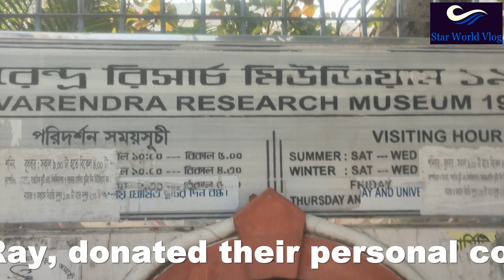বরেন্দ্র গবেষণা জাদুঘর। VLOG-28#star world vlog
বরেন্দ্র গবেষণা জাদুঘর।রাজশাহী । VLOG-28#star world vlog
বরেন্দ্র গবেষণা জাদুঘর রাজশাহী শহরে স্থাপিত বাংলাদেশের প্রথম জাদুঘর। এটি প্রত্ন সংগ্রহে সমৃদ্ধ। এই প্রত্ন সংগ্রহশালাটি ১৯১০ খ্রিষ্টাব্দে ব্যক্তিগত উদ্যোগে স্থাপিত হয়েছিল। বর্তমানে রাজশাহী বিশ্ববিদ্যালয় এটি পরিচালনা করে থাকে।
বরেন্দ্র জাদুঘর ( বাংলা : বরেন্দ্র জাদুঘর ) রাজশাহীর প্রাণকেন্দ্রে অবস্থিত একটি জাদুঘর, গবেষণা কেন্দ্র এবং জনপ্রিয় দর্শনার্থী আকর্ষণ এবং বাংলাদেশের রাজশাহী বিশ্ববিদ্যালয় রক্ষণাবেক্ষণ করে। এটি বাংলাদেশের প্রাচীনতম জাদুঘর হিসেবে বিবেচিত। এটি ছিল 1910 সালে পূর্ব বাংলায় প্রতিষ্ঠিত প্রথম জাদুঘর। যাদুঘরটি বরেন্দ্র অনুসন্ধান সমিতি (বা বরেন্দ্র ইনভেস্টিগেশন সোসাইটি) এর সংগ্রহ হিসাবে শুরু হয়েছিল এবং 1919 সালে এর বর্তমান নাম পায়। রাজশাহী ও নাটোরের রাজারা, বিশেষ করে যুবরাজ শরৎ কুমার। রায়, তাদের ব্যক্তিগত সংগ্রহ বরেন্দ্র জাদুঘরে দান করেন। বরেন্দ্র একটি প্রাচীন জনপদকে বোঝায় যা আধুনিক উত্তর বাংলাদেশের সাথে মোটামুটি মিল রয়েছে।
DRAMA
VLOG NATOK
VLOG DRAMA
NEW EID NATOK
NEW DRAMA
DRAMA2024
CENTRAL AFRICA VLOG
Central African  Videos
Bangla new vlog video
Indian vlog video bangla
Village vlog
Bangladesh vlog
Indian vlog
Bangla vlog video 2023
Bangla viral vlog video 2023
Bangla tending vlog video 2023
the mountain vlog bangla
বাংলা ভ্রমণ ভিডিও
বাংলা ভ্রমণ ভিডিও ২০২৩
নৌকা ভ্রমণ
পাহাড় ভ্রমণ
অদ্ভুত রহস্য
অদ্ভুত রহস্য ভিডিও ২০২৩
বাংলা অজানা রহস্য
বাংলা অজানা রহস্য ভিডিও ২০২৩
বাংলা নতুন ভ্রমণ
গ্রামীণ ভ্লগ ভিডিও
গ্রাম-বাংলা ভ্লগ ভিডিও
রহস্য ময় ভিডিও